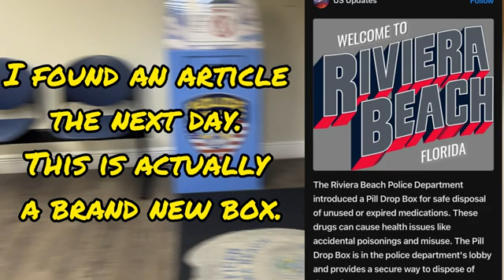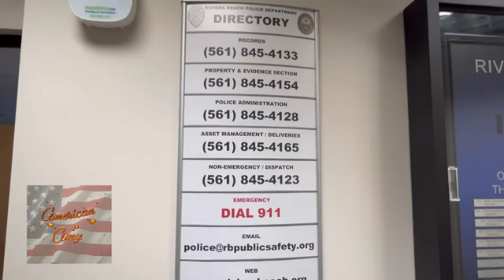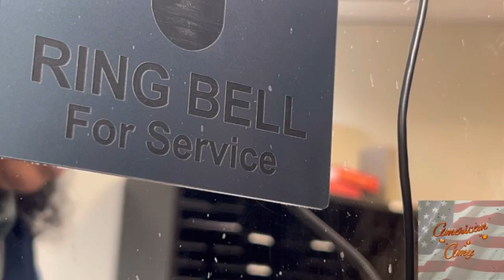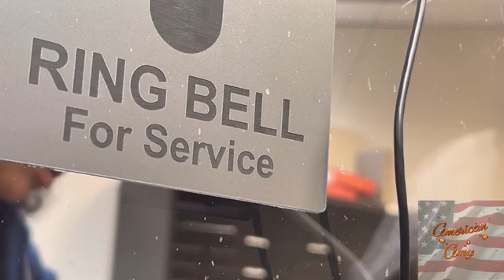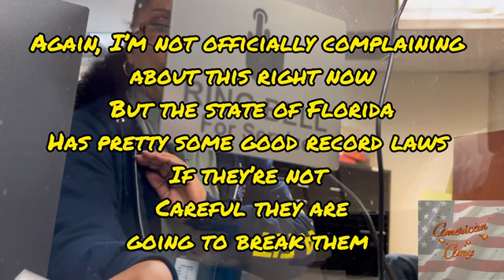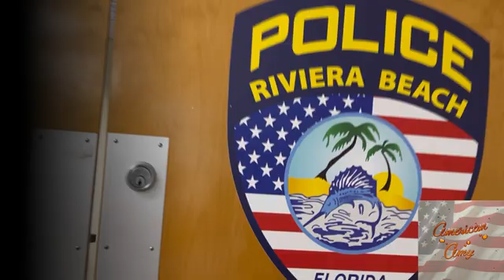Our PUBLIC Records software IS NOT READY w/@Surreal_Cam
Me and Joey Surreal@Surreal_Cam  go to try to obtain my records from my unconstitutional arrest in August 2021 . Charges were dropped a year and a half later. ￼￼￼
Riviera Beach ￼Police Department Riviera Beach , Florida ￼

I do not give legal advice . My videos are for News and education purposes . Please know your
 rights.